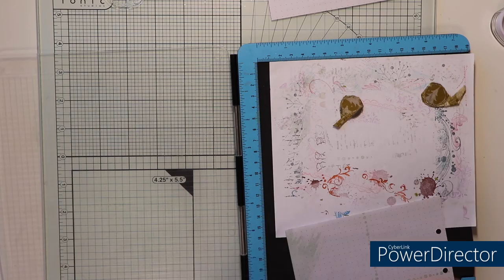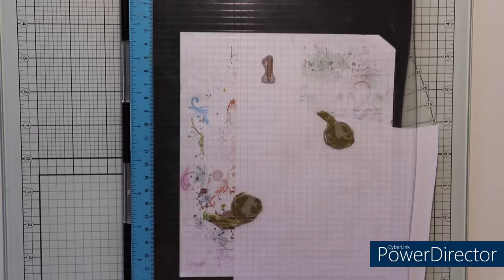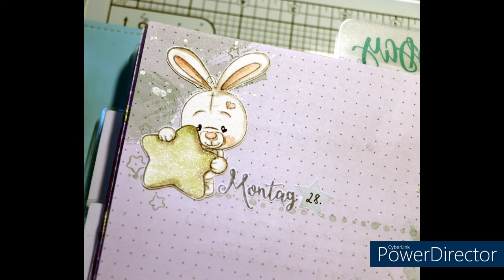Wochendeko Woche 13, 2022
Hallo!

Verwendete Materialien:
Labelsticker A4, Stempelhilfe von Nellie Snellen,  Stempelkissen von Action (Déco Time Chalk Ink 42), Craft Tacky Glue von Tonic Studios, Pilot Frixion ball 0,7 in schwarz, Schere, Aquarellpapier, EK Kreisstanzer 1 1/4", Archival Ink (hickory smoke), Nuvo Aqua Shimmer Glitter Gloss (882n), schwarzer Fineliner, weißer Gelstift

Stempel: Bordürenstempel, Farbflächen und Häschenplatte vom Action; Kreativ Zeitlos (Babyalbum - Woche und die 1), Crealies - Wochentage Deutsch (CLJP 106DE)

eure Natascha